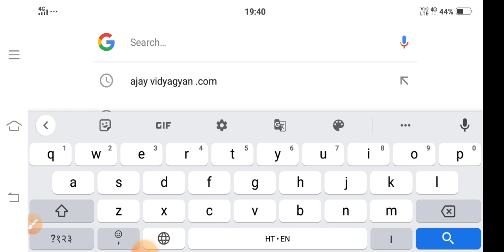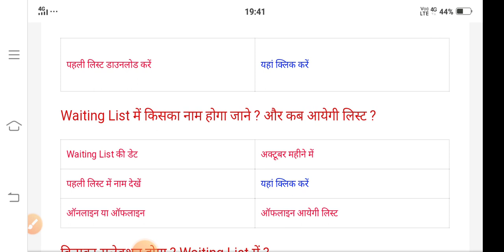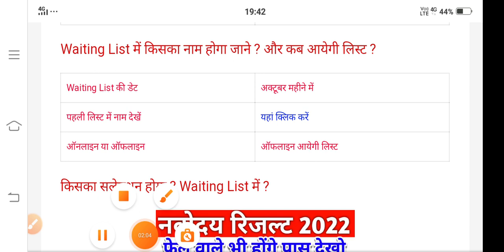Navodaya vidyalaya class 6 waiting list for failure students.